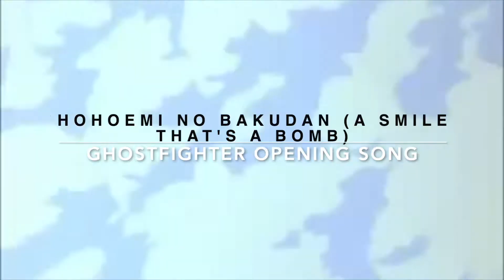The Smile Bomb || Hohoemi no Bakudan (Piano Cover) from Ghost Fighter || Yu Yu Hakusho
"Hohoemi no Bakudan"
 (The Smile Bomb)

A 1992 single recorded by Japanese singer-songwriter Matsuko Mawatari. This is her second single from her second album Nice Unbalance.

This song is also the opening theme song of my all-time favorite anime, Yu Yu Hakusho || Ghost Fighter.

This piano rendition is also my birthday gift for my good friend, DK || Donelle... Enjoy! ❤️